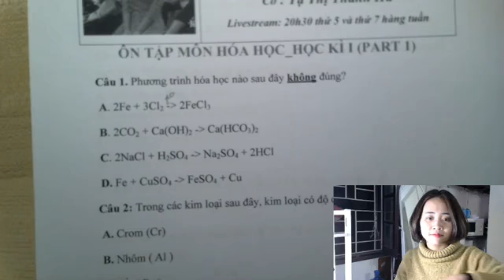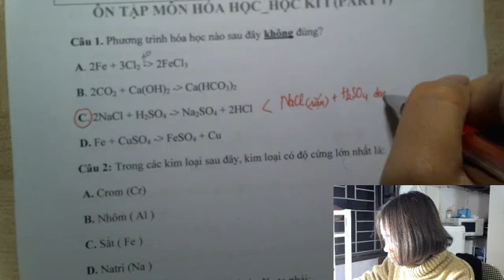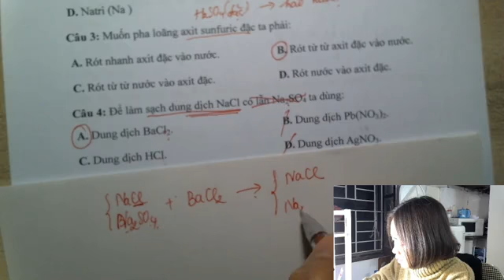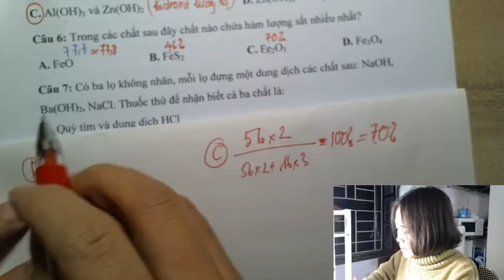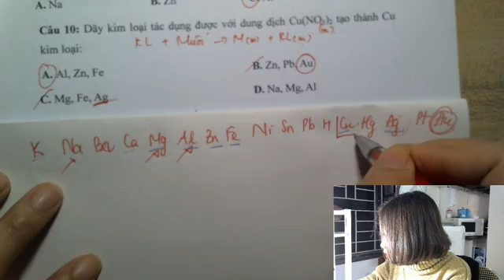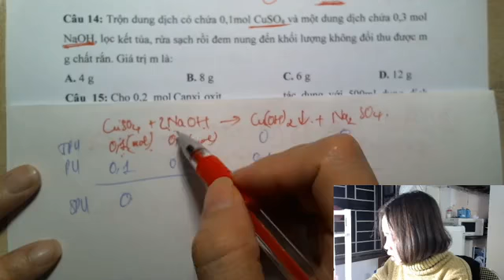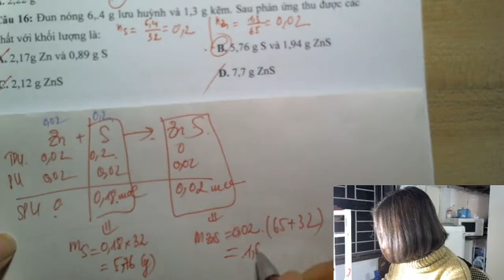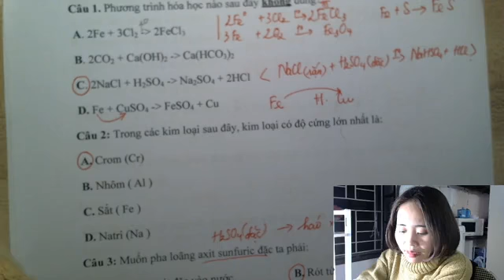TỔNG ÔN học kì I part 1 _ Cô Tạ Thị Thanh Hà